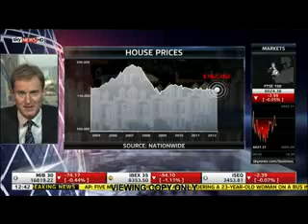Outlook for house prices 020113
Outlook for house prices, Sky News - 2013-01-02